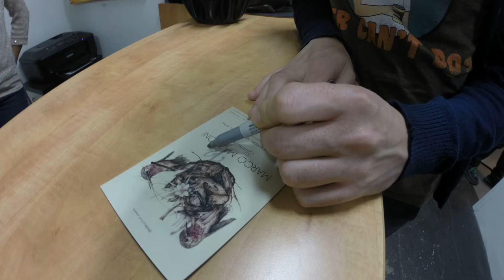Marco Mazzoni Immune Art Show at Thinkspace Art Gallery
Thinkspace (Los Angeles) presents Immune, the gallery’s first solo exhibition of works by Italian artist Marco Mazzoni. This video also features works by Keita Morimoto.

For more details and to see true representations of the work

This is a little video I made with my GOPRO at the opening. WARNING: Due to the GOPRO's fisheye effect the artwork in the video may appear bendier than in real life :P